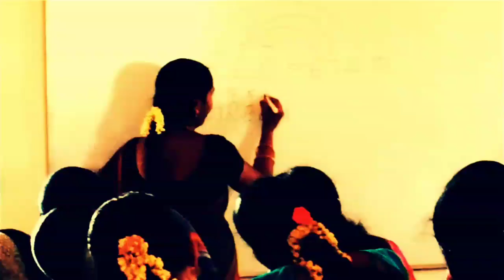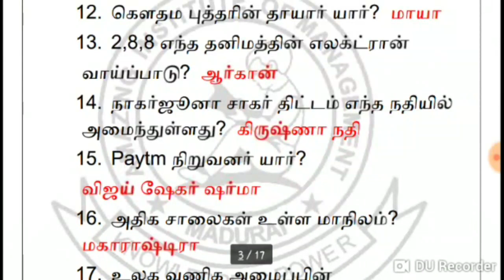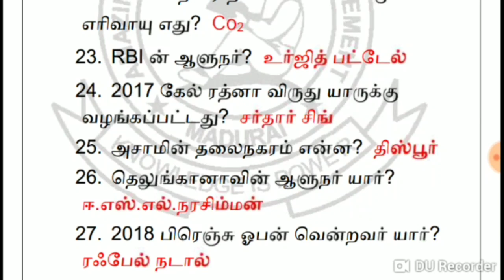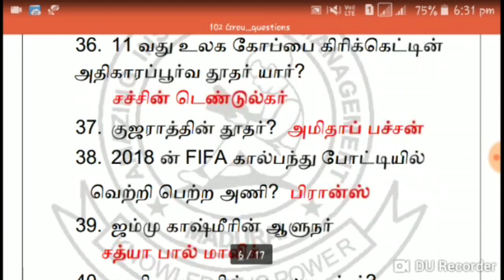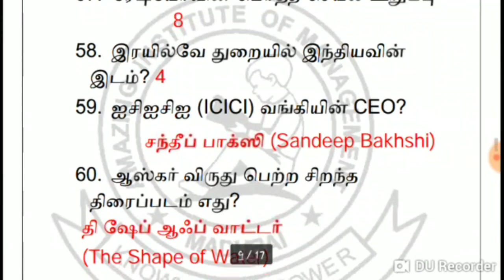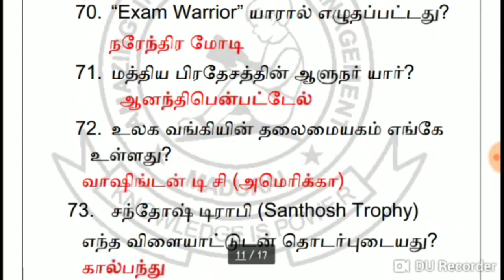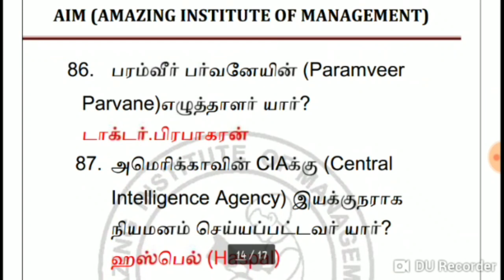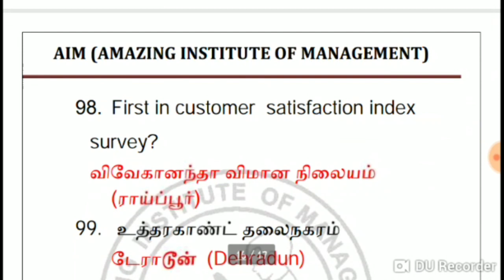102 பொதுஅறிவு (ரயில்வே குரூப். டி)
102 Railway Group D GK Questions

ANNANAGAR
MADURAI